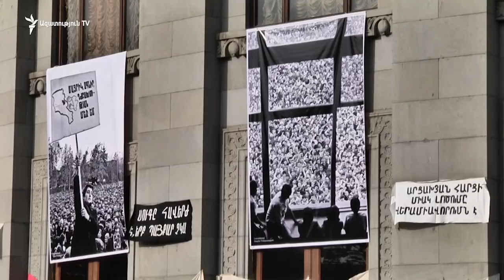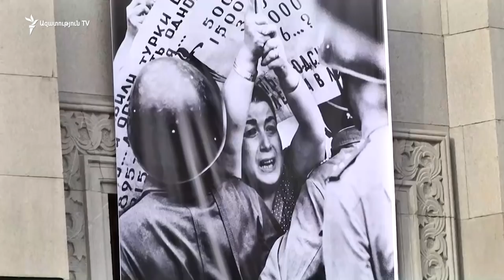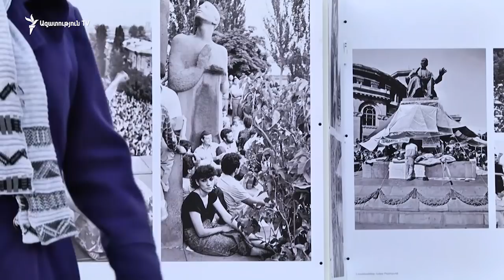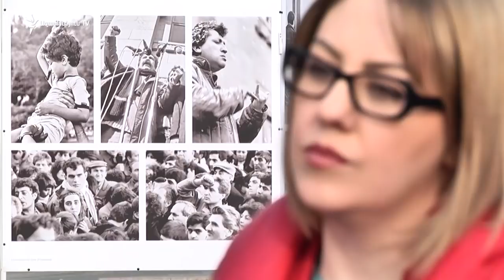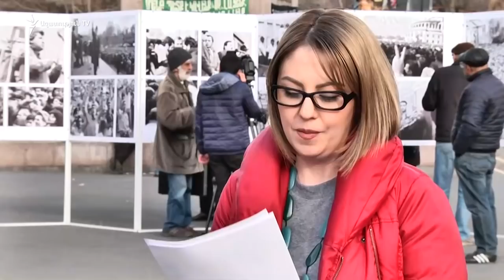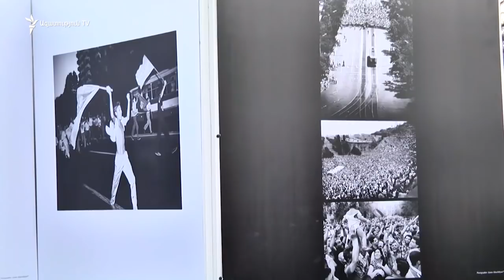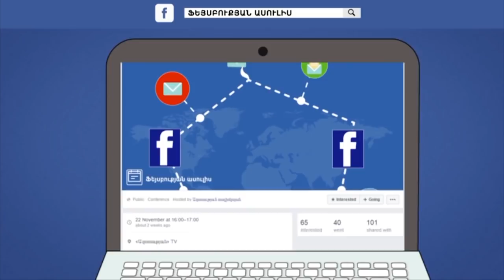Ֆեյսբուքյան ասուլիս Լևոն Զուրաբյանի հետ․ 20.02.2018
Ֆեյսբուքյան ասուլիս Լևոն Զուրաբյանի հետ